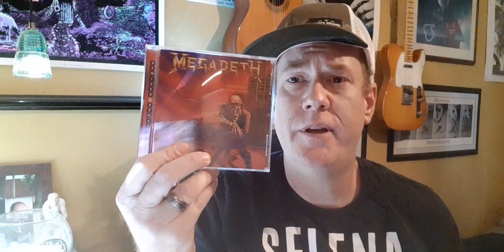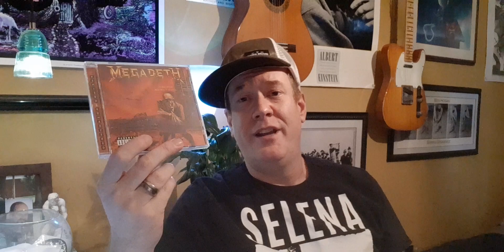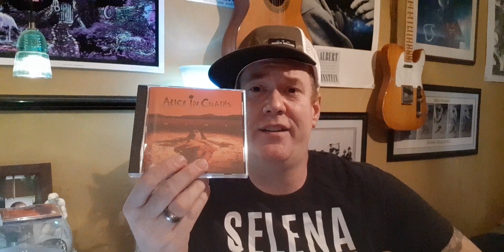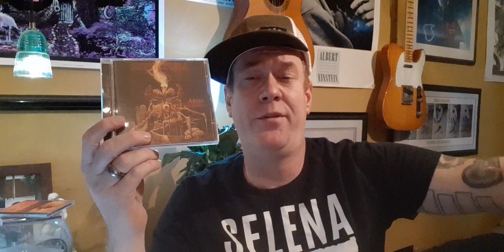Mofi sucks BIG donkey balls!?!?!